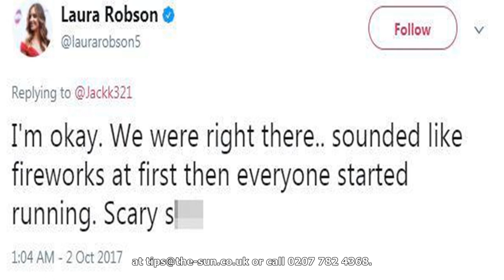[ HOT NEW ]Las vegas shooting - brit tennis star laura robson caught up in horrifying gun massacre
'WE'RE ALL IN SHOCK'The 23-year-old tweeted pictures from the scene after Stephen Paddock left 50 dead more than 200 injured 2nd October 2017, 12:56 pmUpdated: 2nd October 2017, 3:42 pmBRIT tennis sta...